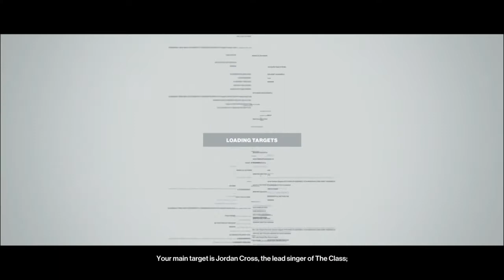Hitman 3 - Bangkok, Club 27 DLC - Kill Target Only from Agent 47 Compilation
Hitman 3 on PS4

Hitman 1 The Game of Year (DLC) - Bangkok, Club 27